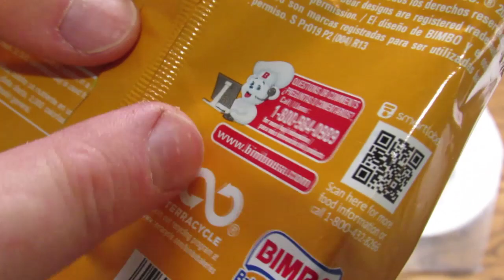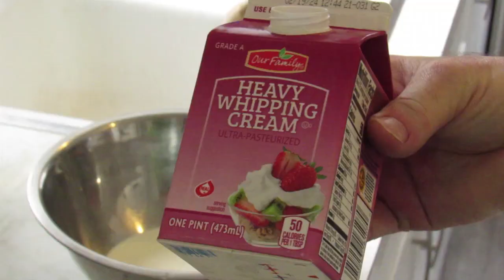Snack Cake Comparison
Eating a creme-filled white cake snack covered in delicious raspberry flavored icing and sprinkled with shredded coconut. The Treat-Meter is on the blink so I had to use my own taste buds to assess the flavor and mouthfeel.
Here's a link to the recipe I used at My Cake School